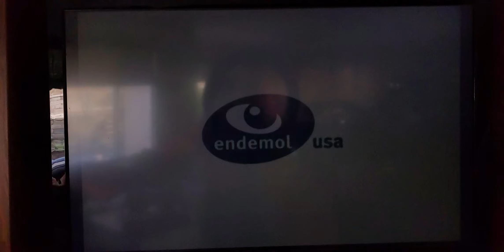Me playing as the Zombie on Deal or No Deal for the Wii